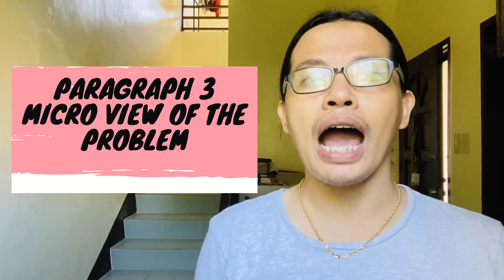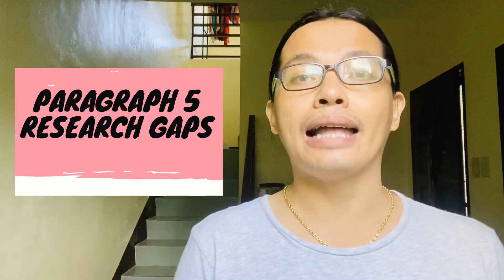7 EASY STEPS IN WRITING THE INTRODUCTION OF YOUR RESEARCH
RESEARCH WRITING TIPS PARA SA MGA HIGH SCHOOL, COLLEGE AND GRADUATE SCHOOL STUDENTS

Ang Introduction sa Chapter I ng isang research ay napakahalaga dahil dito mababasa ang problems under investigation and the compelling reasons why these problems warrant in-depth exploration. This vlog may provide you with some tips on how to write the Introduction of your research paper.